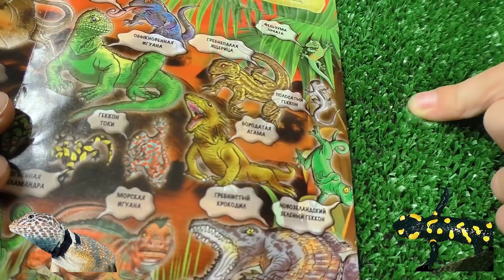БИТВА ГЕККОНЫ макси и ко деагостини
Руслан открывает новый набор Деагостини Гекконы от Макси и Ко и устраивает битву гекконов. Смотрите какой геккон самый сильный. В наборе гекконы 22 ящерицы. Гекконы светятся в темноте, меняют цвет. Смотрите видео для детей и развлечения для детей на нашем детском канале Супер Руслан.